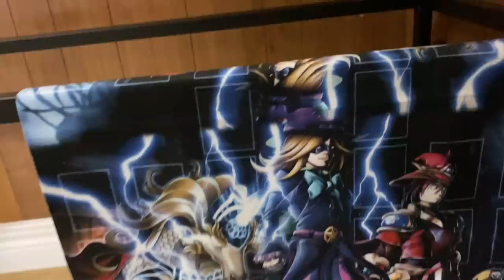PENDULUM IS NOT THE BEST DECK RIGHT NOW... (watch whole video)